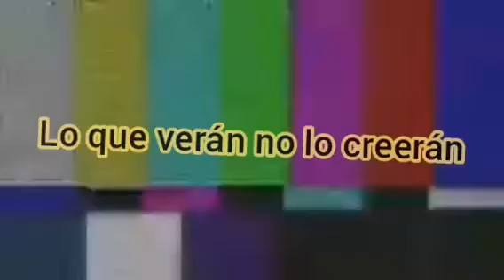No creas lo que ven tus ojos